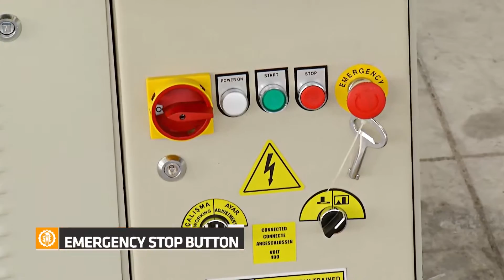Hydraulic Iron Worker hkm 40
hydraulic iron worker (with punching,angular bar cutter,square bar cutter,round bar cutter and plate shear)